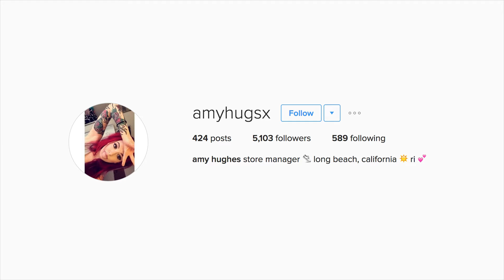Journeys | Spring 2017: Interview With Amy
Amy is 21 and lives in Long Beach, CA. She grew up in St. Louis, MO and moved to California when she was 18. Amy started work for Journeys as a part-time sales associate when she was 16 and now manages a store in Costa Mesa. For fun, Amy has her cosmetology license and enjoys going to concerts. One of her favorite parts of being a Journeys employee is getting to work the events and concerts we sponsor, like the Vans Warped Tour.

Follow Amy @amyhugsx